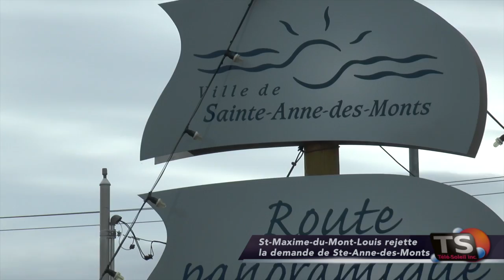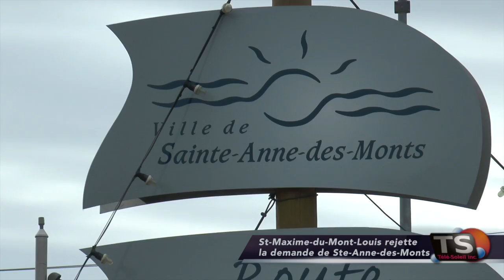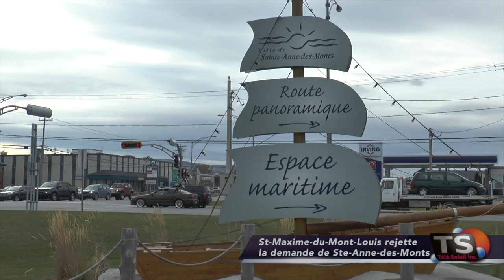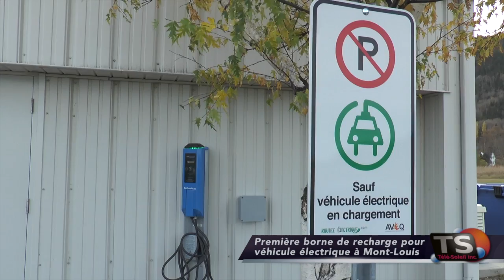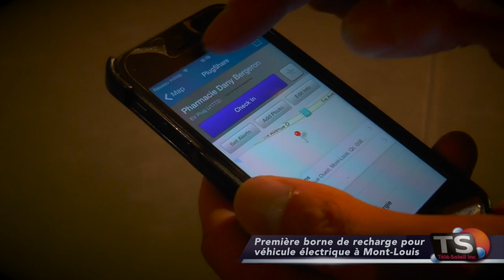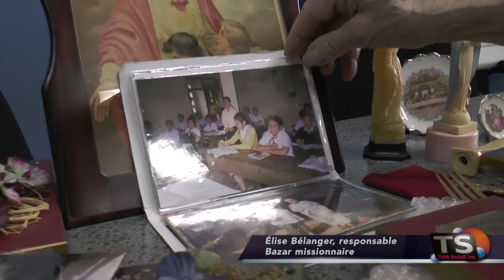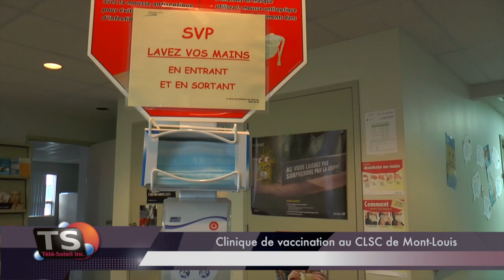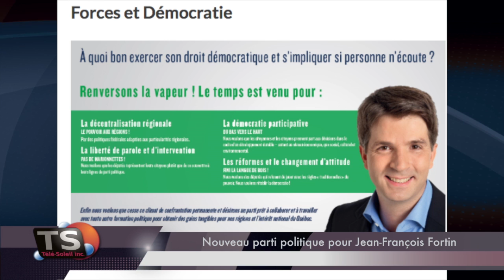Bulletin de nouvelles MAX-Info 5 nov. 2014 -Télé-Soleil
-St-Maxime-du-Mont-Louis dit non à Ste-Anne-des-Monts
-Maison hantée du Comité Jeunesse
-1ère borne de recharge pour véhicule électrique à Mont-Louis
-Bazar Missionnaire
-Nouvelles en bref
-Agenda des activités communautaires